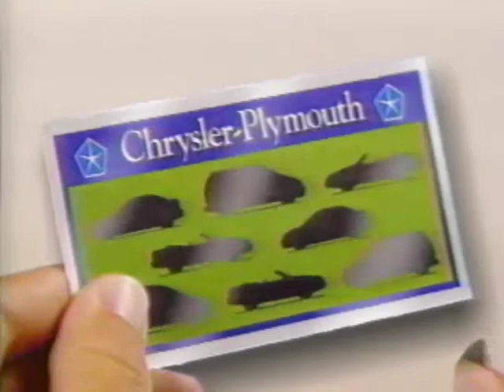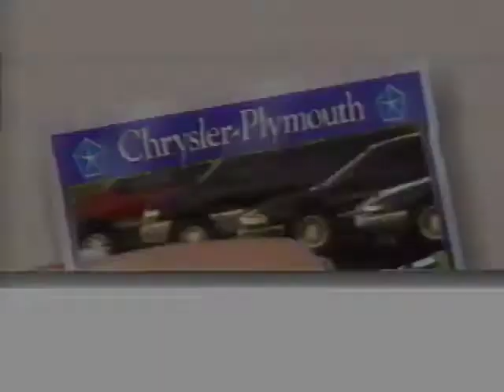Ohio Lottery TV Show (90s)